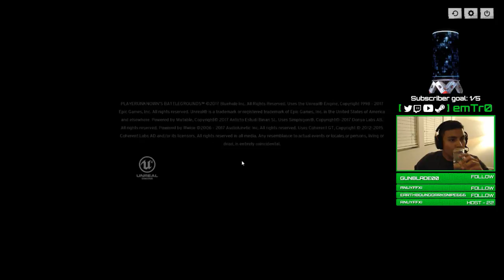SUBtember 🍳 PUBG 🐦 Twitter: @emTr0 (Twitch VOD)